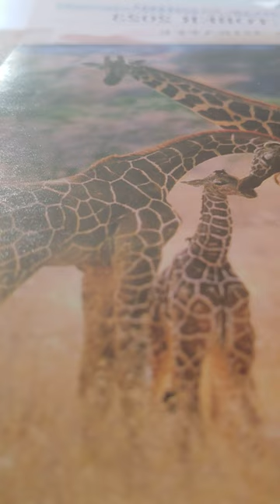exodus 13:17-22 nkjv